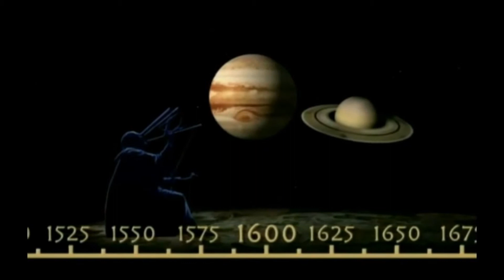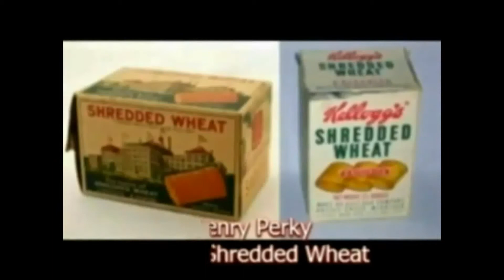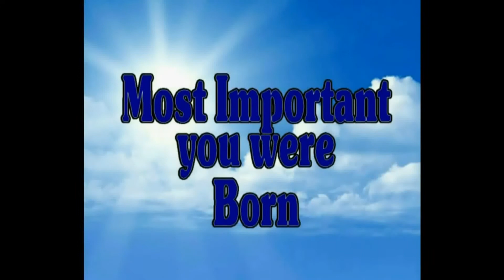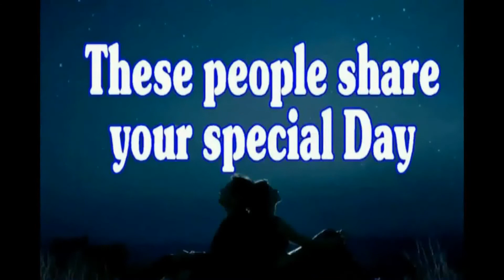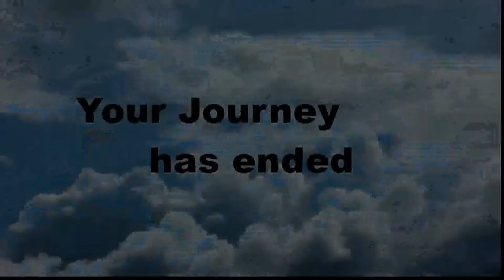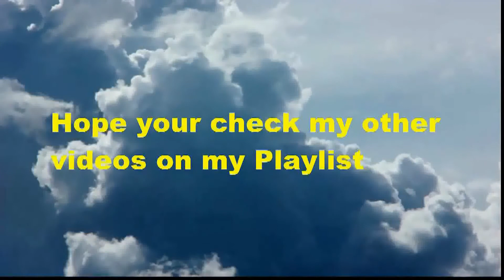Birthday Journey July 31 (music)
Birthday Message--FREE--Celebrate your Birthday July 31 through time. Journey through historical events, see your horoscope and famous people who share your Birthday day. Great way to send Birthday wishes to all your internet Friends FREE and easy-just copy and paste